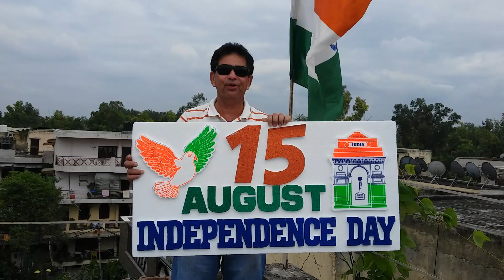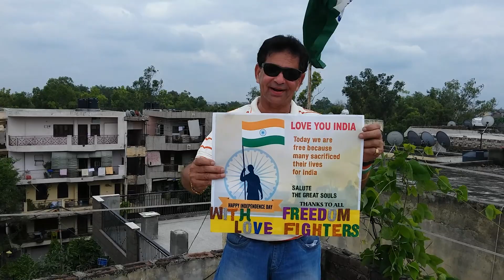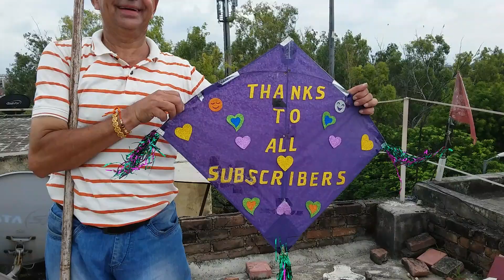BIGGEST KITE FLYING ON INDEPENDENCE DAY.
BIGGEST FABRIC  KITE EVER,  FLYING ON INDEPENDENCE DAY .  JAI HIND JAI HIND JAI HIND.